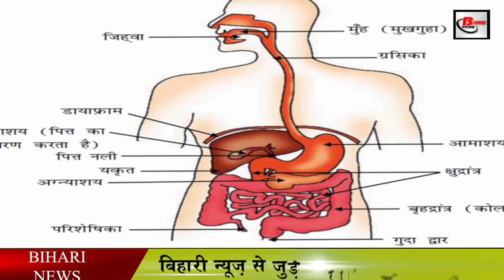क्या आपने कभी खाया है काला गेहूं, जानिए इसकी खूबियां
People from all over the world are suffering from epidemics like Corona and are paying special attention to their food habits to stay healthy at this time. In such a situation, agricultural scientists are encouraging them to grow such grains. Which increases the body's resistance and also increases the income of farmers. Agricultural scientists have started making people aware of farmers to produce black wheat. It is generally sown in November. Wheat yields are reduced by three to four quintals per hectare in December and four to five quintals per hectare when sown in January. The normal production of this species is 10 to 12 quintals per bigha.

Wheat resembling gold now appears in black in the fields. After many years of hard work, this new variety of wheat has been developed by the Nabi of National Agrifood Biotechnology Institute, located in Mohali, Punjab. Let us tell you that Nabi also has a patent for it. The special thing about this wheat is that its color is black. It is being claimed that this wheat has the ability to fight against diseases like cancer, diabetes, stress, heart disease and obesity.

Let's first know about black wheat. It is a seed like a whole grain. Which is consumed as food. Their specialty is that they do not grow on grass like other grains.

Let us now know its benefits Consuming black wheat reduces the risk of heart diseases. Because triglyceride elements are present in black wheat. Along with this, magnesium is found in high amounts in it. In which it helps in maintaining normal levels of cholesterol in the body. Regular intake of black wheat provides the right amount of fiber to the body, which provides relief in stomach diseases, especially constipation. Digestive system is strengthened by the black fiber present in the fiber. And apart from digestive problems, stomach cancer is also relieved.
Regular consumption of black wheat is effective in controlling high blood pressure, besides being useful in high cholesterol in the body, it is most useful for diabetics. Consuming it helps to reduce blood sugar, ie, blood sugar. Intestinal infection can be avoided by taking it. It is very helpful in the development of new tissues in the body ie Tisu. Unsaturated fatty acids and fiber are found in high amounts in black wheat. Such regular black wheat seeds are useful when they are present in high levels of cholesterol and triglycerides in the blood. It proves effective in reducing LDL cholesterol and triglycerides.